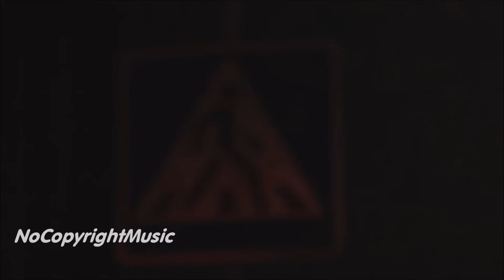(Russian music) Global Deejays & Алина Шёпот - Зеленоглазое Такси [Mash-Up by DJ MSV]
If you as an artists or label have seen content of your on this channel and would like it removed.

If you like what i'm doing, give your share to show you like!
Any amount will help and be very much appreciated!